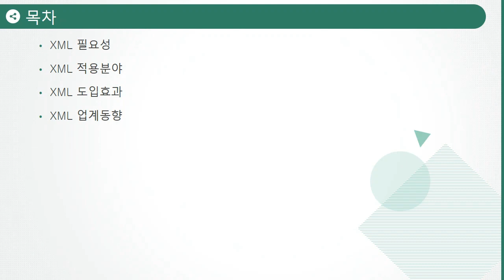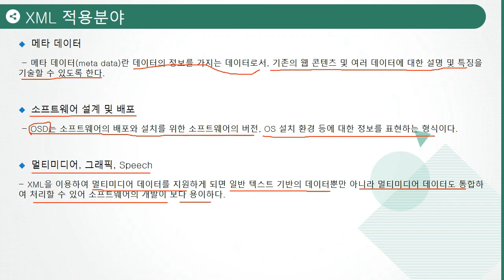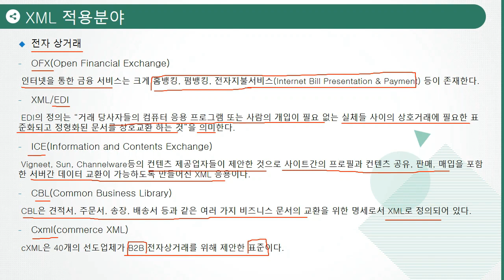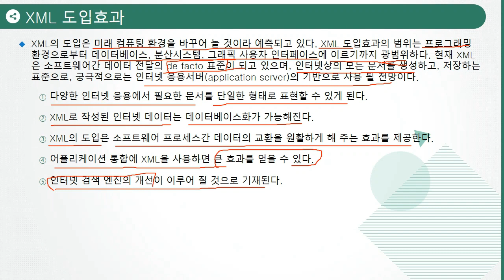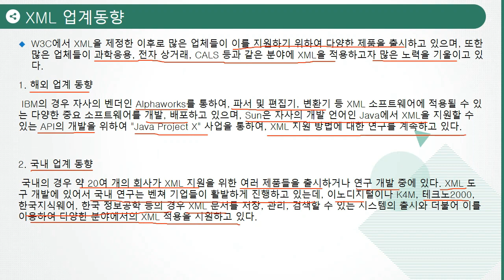[HD] 개발자를 위한 XML 제대로 배우기 Part. 1